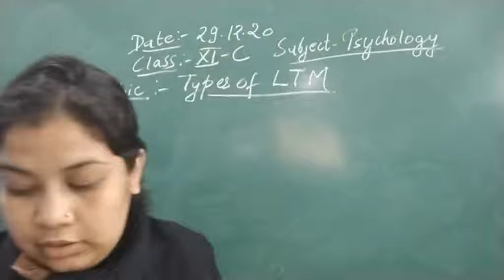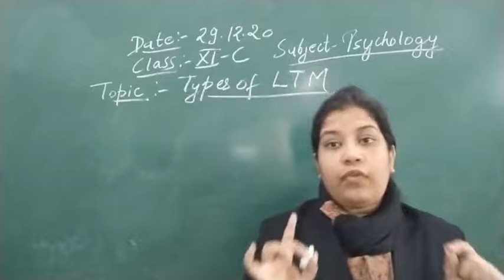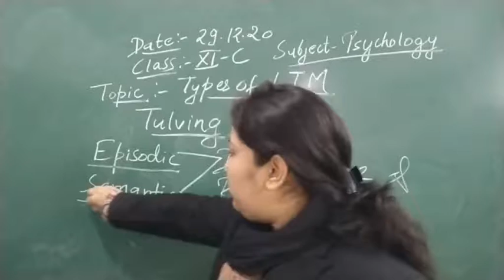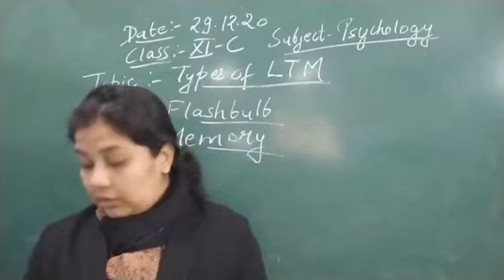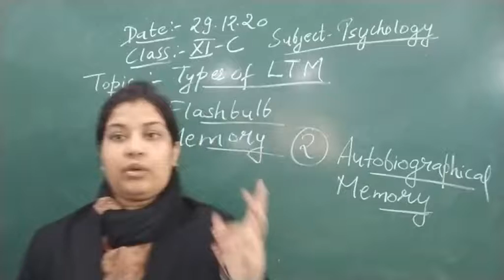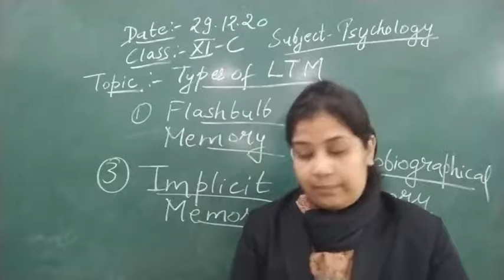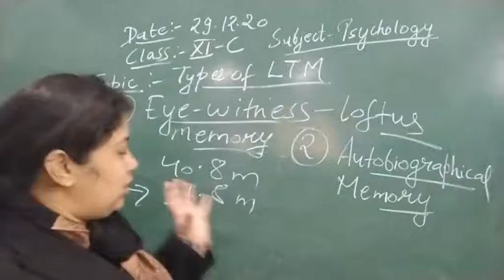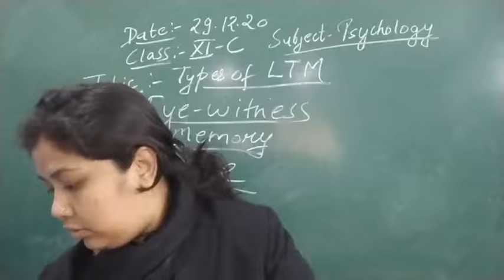Class XI C Psychology 29-12-2020 by Mrs. Khushboo Agrawal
Class XI C Psychology 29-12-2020 by Mrs. Khushboo Agrawal-Revision of the chapter Memory-About types of long term memory.